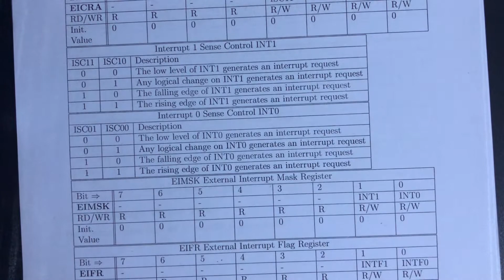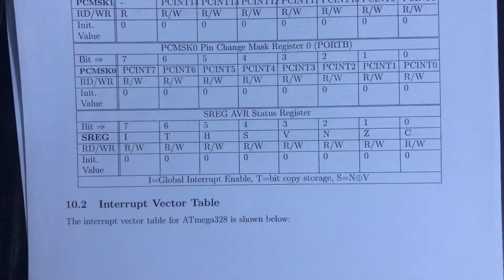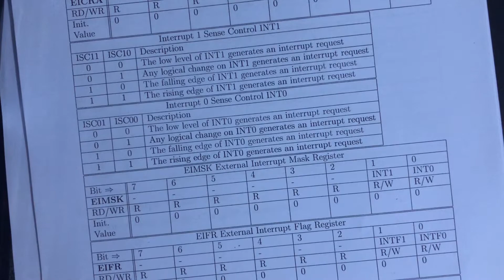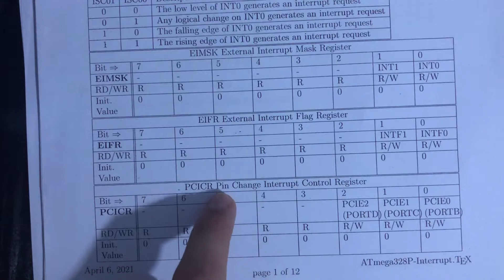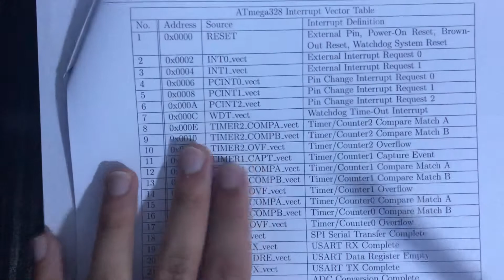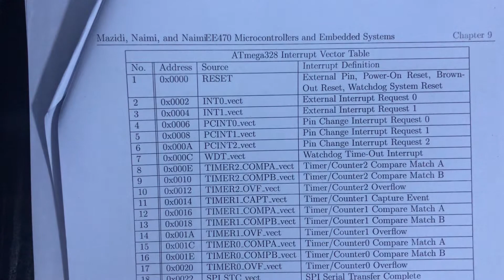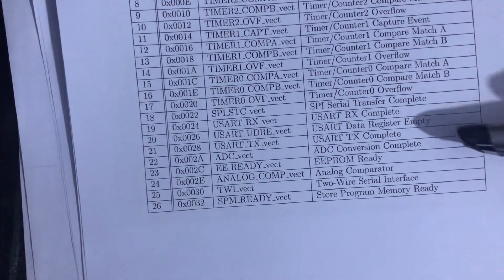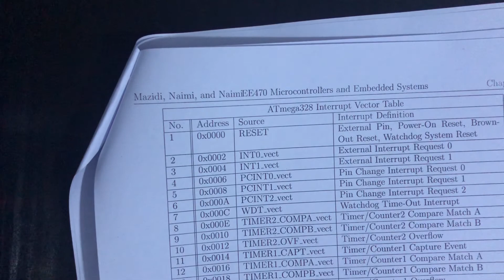Embedded Systems (ATmega328P) - Introduction to Interrupts